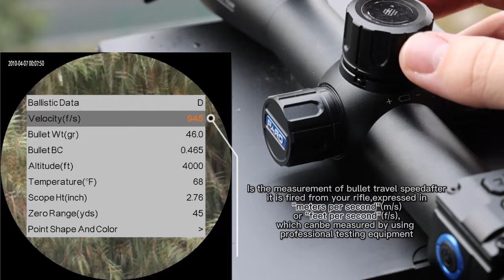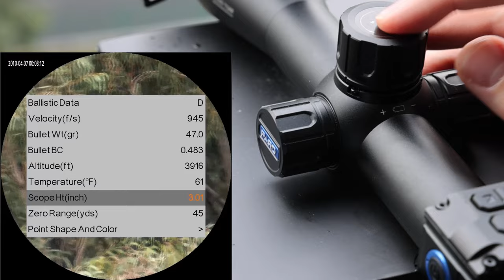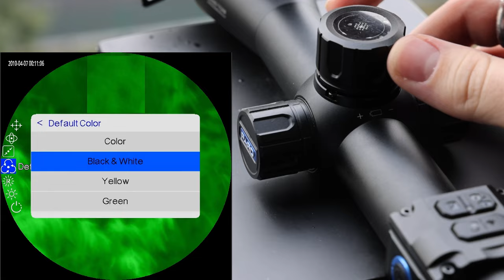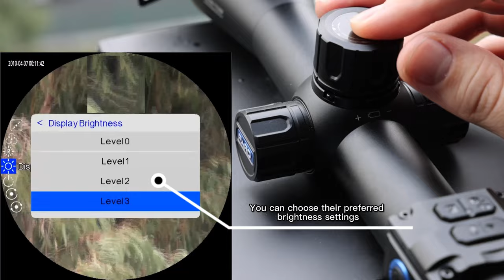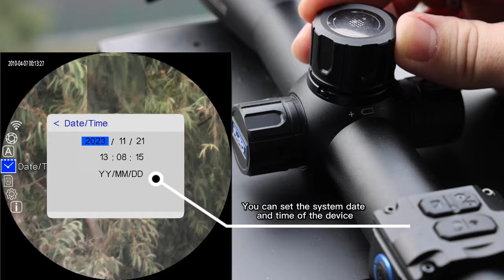PARD DS35 Operation Guide | Some FAQs you care most | ⏭ Menu Mode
Regarding the operation of DS35, do you have these questions?

✔Why I can't find the Wifi function?
✔How can I switch the multi-color mode?
✔Which botton can switch the quick menu and all menu?
Based on these frequently confusions, we prepare this operation guidance for your reference. That must be more useful for DS35 to be your best PARDner!

P.S: We divide the operation instruction into two parts for your better understanding. Don't forget the other one!

About PARD
With more than 10 years of experience in the field, PARD is a night vision and thermal imaging specialist who pioneers microlight night vision and infrared imaging technology to provide long-range, high-definition, and high-precision hunting gears. With a dedicated team of engineers who are experts in PARD's entire line-up, its product categories now cover night vision and thermal scope, monocular, and accessories.